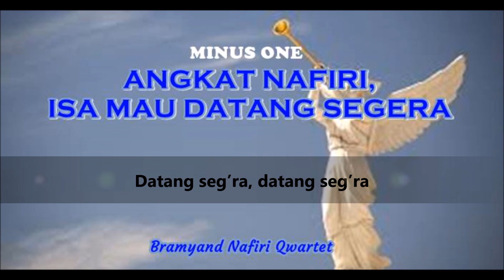ANGKAT NAFIRI, Isa Mau Datang Segera (minus one) by Bramyand Manaloe Quartet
Lead Vocal and Backing Vocal (Quartet) by Bramyand Manaloe

Angkat nafiri dan bunyikanlah
ISA mau datang seg’ra
Nyanyi musafir dan pujikanlah
ISA mau datang segra

Ref:
Datang seg’ra, datang seg’ra

Gempa bumi pun sungguh nyatakan
Topan dan angin juga masyhurkan

Gunung dan lembah hai siarkanlah